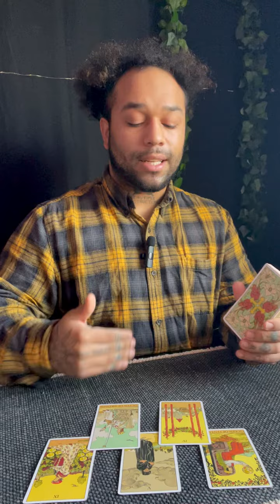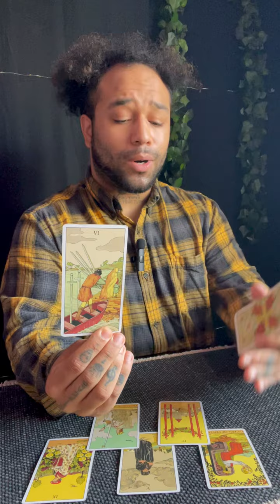ARIES ♈️ CURRENT ENERGY